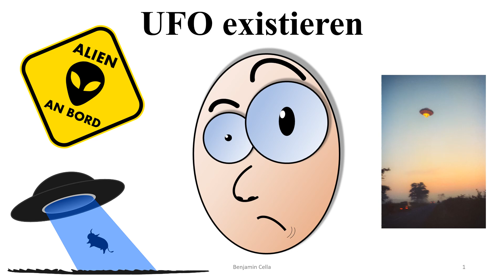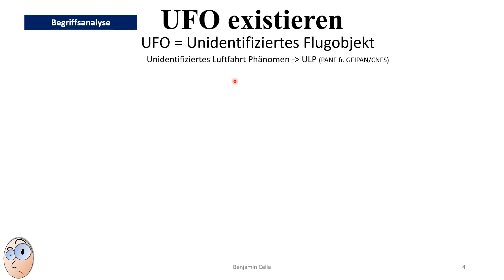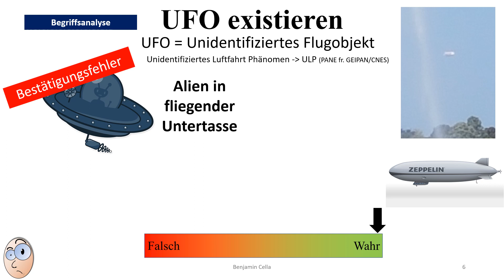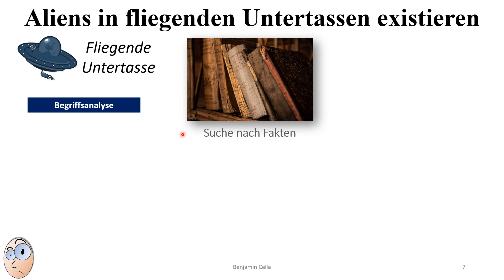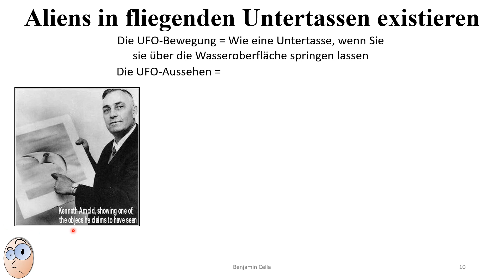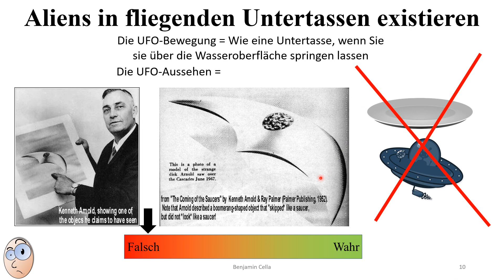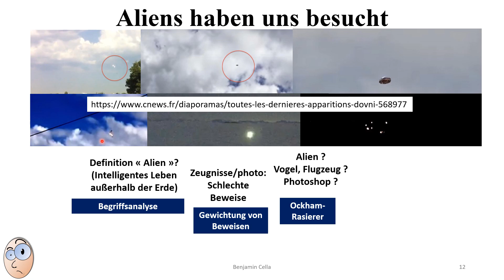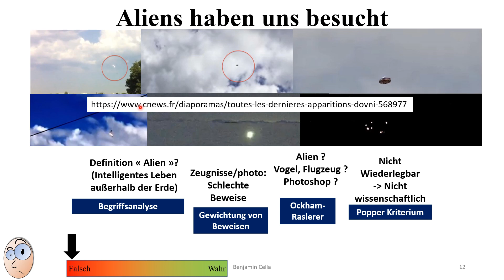🧠 Kritisches Denken: UFO existieren - Teil 1 #22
Thema: UFO existieren

💎Zum auswendig lernen:
-Wir sind fasziniert von UFOs.
-Viele Begriffe müssen analysiert werden, bevor Sie mit der Analyse einer Information beginnen
-Fliegenden Untertassen Begriff kommt von ein fehler des verständnisses

🧾Quelle:
-Ngrams Viewer: